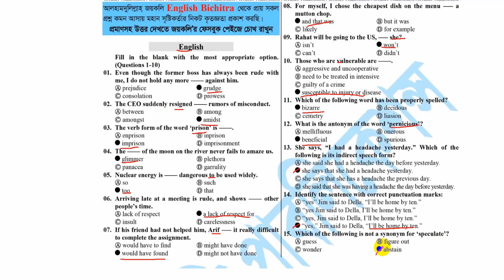DU Admission English Question Solution 2023🙂 Dhaka University A Unit Question Solution 2023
DU Admission english Question Solution 2023🙂Dhaka University A Unit Admission Question Solution 2023

Dhaka_University_A_Unit Admission_Question_Solution_2023
Dhaka_University_KA_Unit Admission_Question_Solution_2023